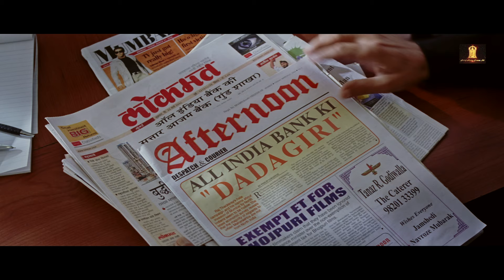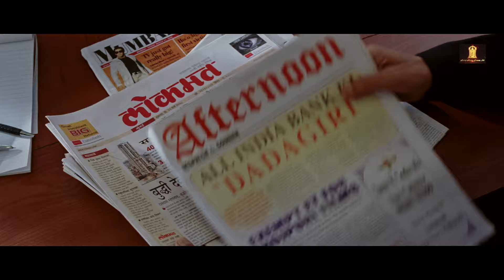EMI Liya Hai Na Yaar Toh Chukana Padega | Sanjay Dutt | Arjun Rampal | Urmila Matondkar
EMI (2008)
Sattar Bhai runs a collection agency called Good Luck Recovery in Mumbai's Bhendi Bazar area. Famous for his notoriety, he uses unconventional methods to make four defaulters repay their debts.

Film cast : Sanjay Dutt, Arjun Rampal, Malaika Arora, Ashish Chowdhry, Neha Uberoi, Urmila Matondkar, Manoj Joshi, Daya Shanker Pandey, Pushkar Jog, Kulbhushan Kharbanda, Snehal Dhabi, Javed Rizvi, Aman Verma, Anant Mahadevan, Aroon Bakshi, Surendra Rajan, Talat Rekhi
Singer : Earl, Joy, Mahalakshmi Iyer, Mohit Chauhan, Ninad Kamat, Parthiv Gohil, Rishi, Sanjay Dutt, Shaan, Sunidhi Chauhan, Suzan
Lyricist: Amar Valentine, Hamza Faruqui, Junaid Wasi, Sarim Momin, Shabbir Ahmed, Shakeel Azmi
Music Director: Chirantan Bhatt
Film Director: Saurabh Kabra
Film Producer: Ekta Kapoor, Shabbir Boxwala, Shobha Kapoor, Suniel Shetty